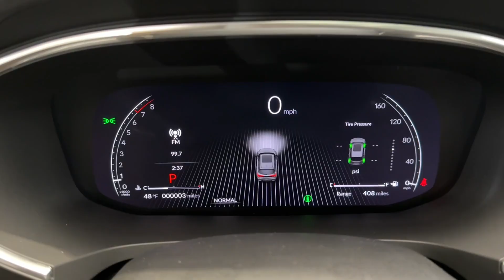2025 Acura MDX Technology Package IL Libertyville, Barrington, Palatine, Glenview, Schaumburg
New 2025 Acura MDX Technology Package available at McGrath Acura Libertyville located in 1620 S Milwaukee Ave, Libertyville, IL, 60048. Servicing the Libertyville, Barrington, Palatine, Glenview, Schaumburg area.
Please mention the stock IB2009 when you contact the dealership for this vehicle.

You will be amazed by this   2025  Acura MDX. The MDX is the third-row luxury SUV that's designed to surpass expectations.